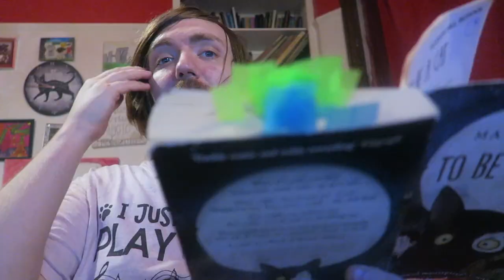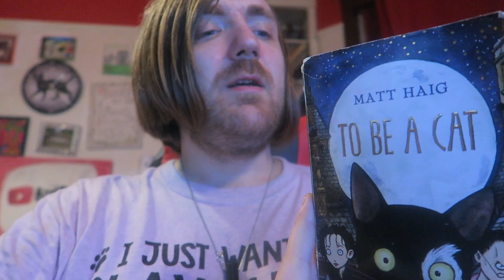Matt Haig - To Be a Cat [REVIEW/DISCUSSION]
Meow.

BOOKS MENTIONED:
Matt Haig - To Be a Cat